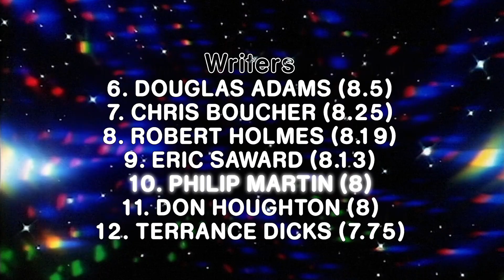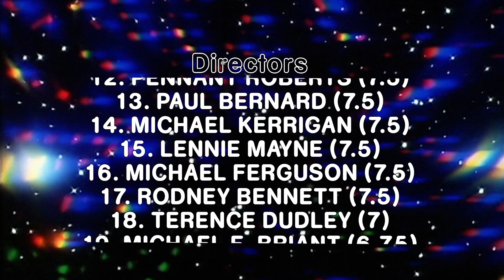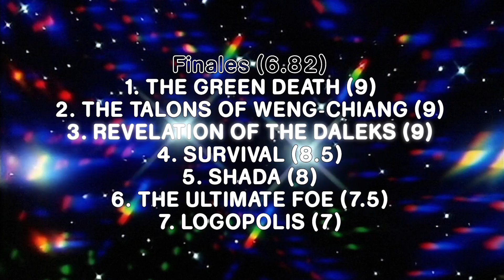DW Thoughts & Opinions - Season 22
It was a tumultuous time for Doctor Who, and Season 22 remains one of the show's most controversial seasons - but does it deserve the criticism it's received over the years, or does it perhaps have a bit more to recommend it than fan wisdom would suggest? Let's dive in and find out!

Timecodes:
00:00 Intro
01:38 Attack of the Cybermen
03:53 Vengeance on Varos
05:08 The Mark of the Rani
06:51 The Two Doctors
09:02 Timelash
11:21 Revelation of the Daleks
13:07 Final Thoughts